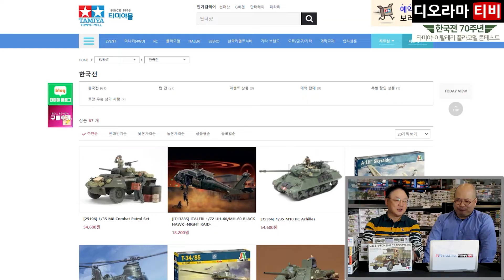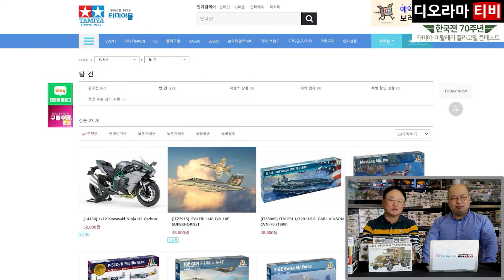모형수다방8편 [타미야/이탈레리 한국전70주년/'탑건' 플라모델 콘테스트- 기갑장비편]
(주)한국타미야에서 한국전쟁발발70주년과, 영화 탑건을  주제로 타미야와 이탈레리 제품군을 대상으로 하는 플라모델 콘테스트를 개최한다고 하여, 관련한 지상장비 키트 중에 굵직한 것들을 소개해봅니다.

대회 요강은 아래 바로가기 주소(URL)를 참조하여 주시기 바라오며, 많은 참가 부탁드립니다.

또한 후속편에서는 한국전에 사용된  비행기 키트,  병행하여 콘테스트의 주제이기도 한 영화 '탑건'에 사용된 장비들을 주제로 이야기하겠습니다.